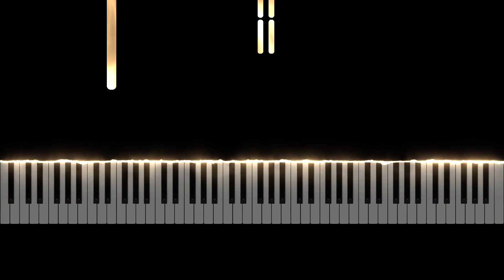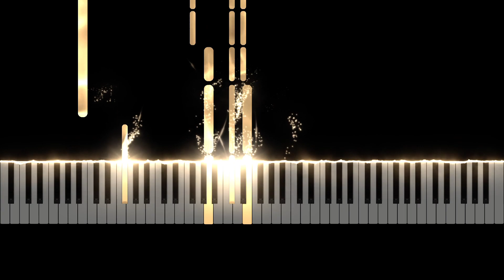Love affair OST / Ennio Morricone - Piano Solo [피아노 튜토리얼]